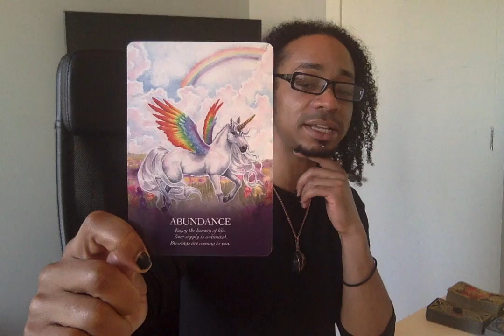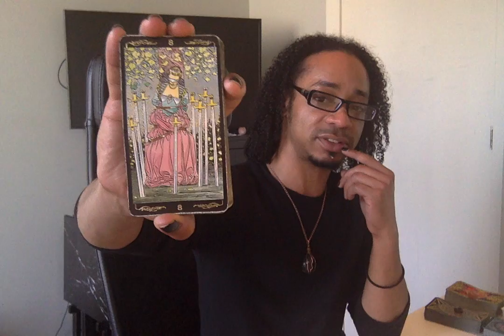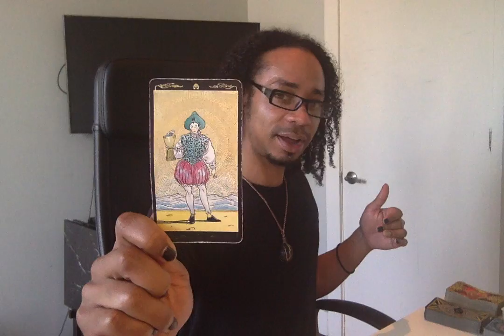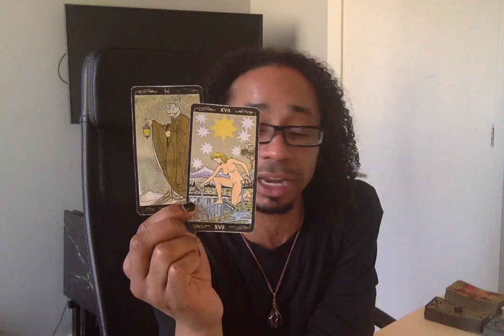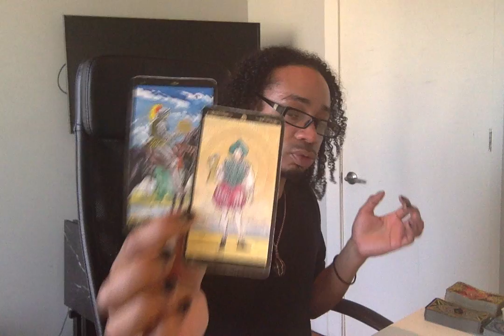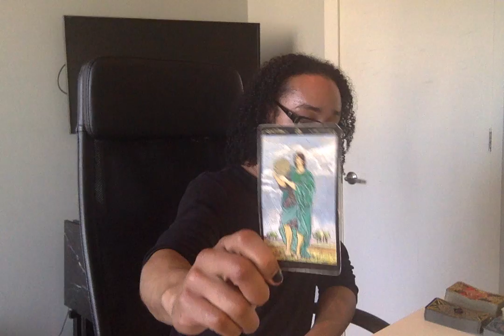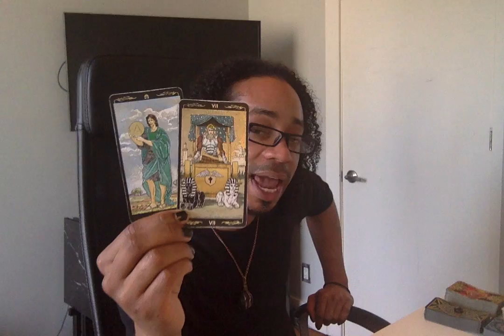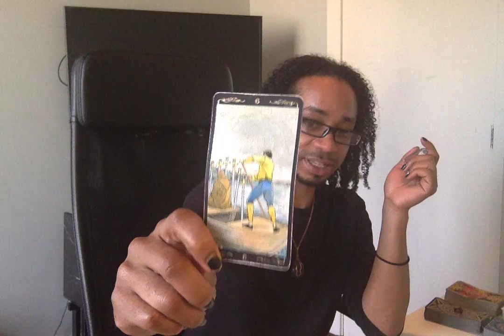Leo - * Satisfaction, Self Confidence & Abundance * - April 2019